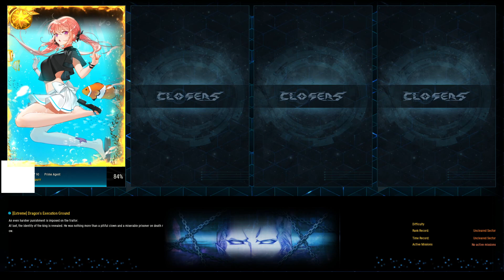[Closers World] DEG Extreme Blind Run - 52m Luna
Not much to see here, wallet greater than Astaroth